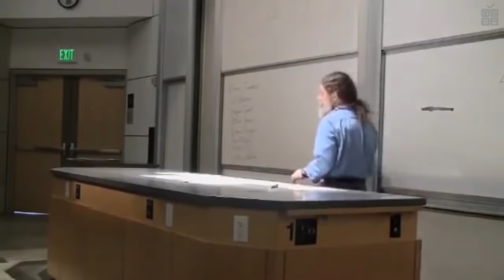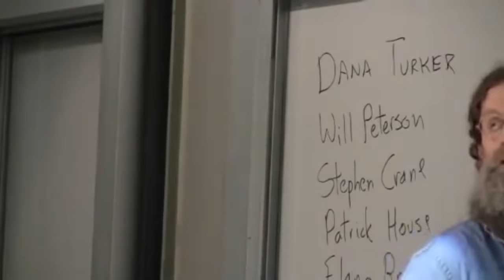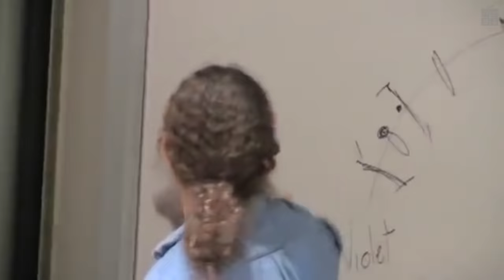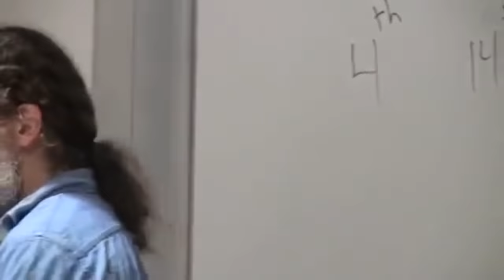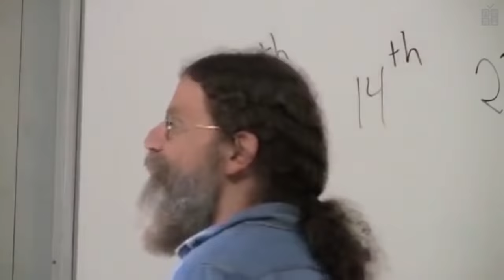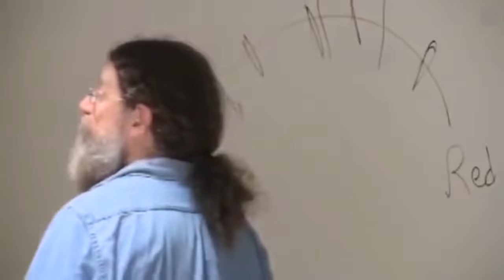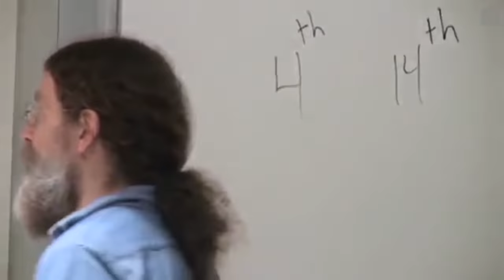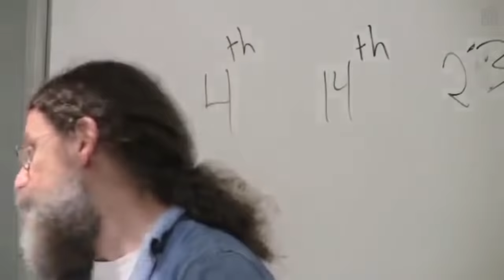Биология поведения человека. Лекция #1. Введение [Роберт Сапольски, 2010. Стэнфорд]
Вступительная лекция профессора Стенфордского университета Роберта Сапольски к курсу «Биология поведения человека». В ней он рассказывает об основных направлениях курса и том, почему опасно мыслить категориями.

Перевод: Ксения Доронина
Редактура: Алексей Малов
Озвучка: Дмитрий Машкович, Александр Штанг
Монтаж звука: Илья Волков, Олег Гаврилов
Монтаж видео: Кристина Утёсова
Обложка: Павел Петерсон